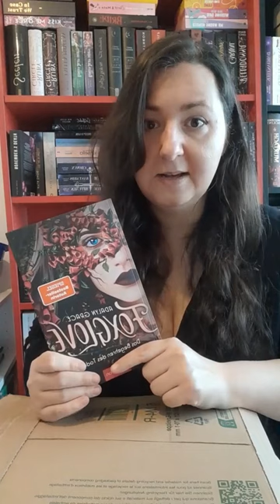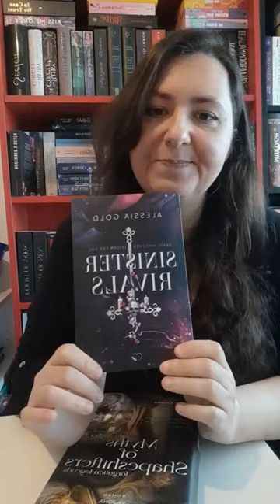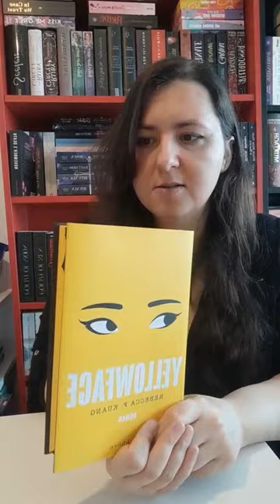Buchpost | Sinister Rivals | Foxglove Myths of Shapeshifters | Yellowface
Hallo Lesefreunde!
Ich heiße Elena und liebe Bücher. Ich lese besonders gerne Fantasy, Romantasy, Romance und Dark Romance.
Meine Videos erscheinen vorab auf meinem Tiktok Account, deswegen siehst Du die Videos hier im Hochformat.

Du möchtest meine Büchersucht unterstützen?